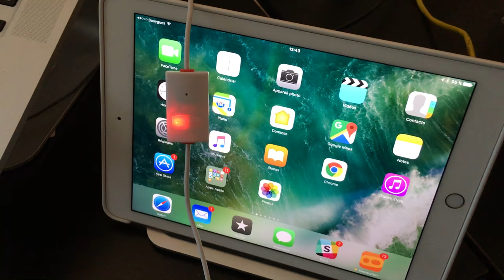Skross Buzz, le câble anti-vol